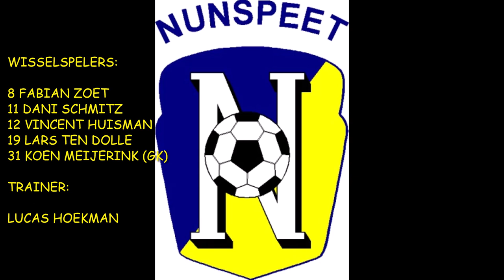Nunspeet-De Merino's 2 april 2022